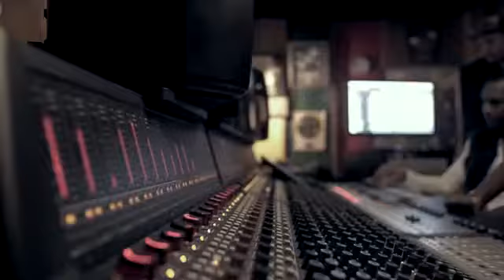Alaine - Hello reggae version